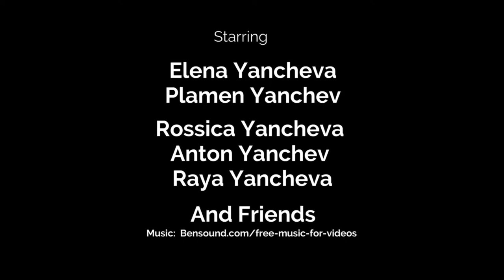Istanbul 2022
An amazing trip in Istanbul with family and friends